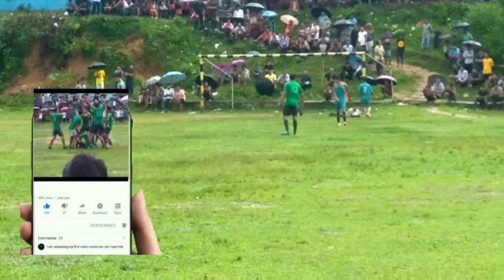82 Mile Bai Chawmanu Football Final Tunament United Tripura Youth Association Luwaji jak Football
Champion wngkha Chawmanu bodall
Football tunament
# United tripura youth association

#82 Mile vs Chawmanu
Dhuma cherra Mart football
#Hoku twisa Mart
Football Final tini Hoku twisa oh
tripura football tunament
kokborok new video
kokborok cover video